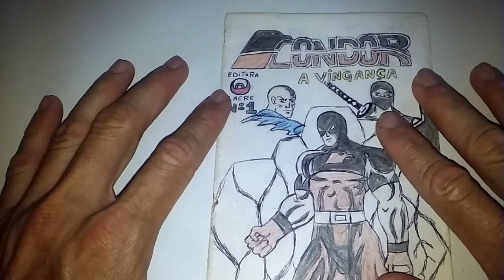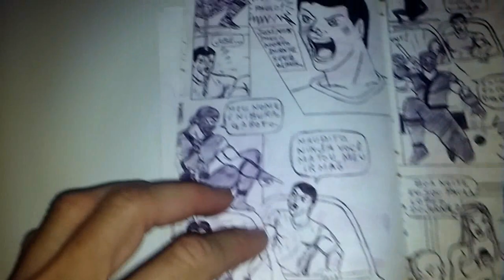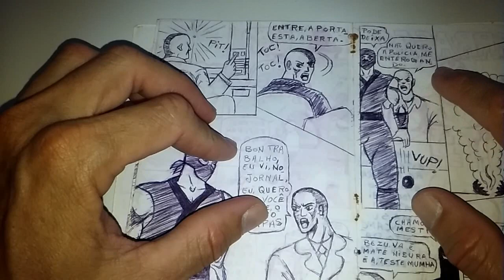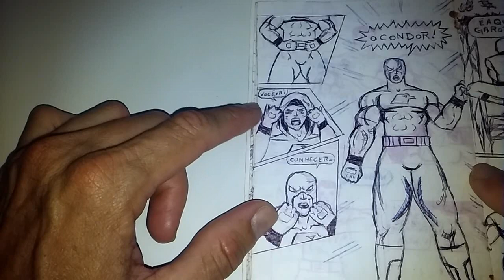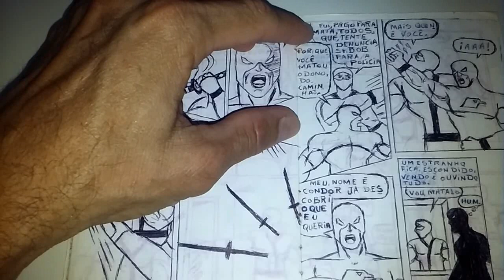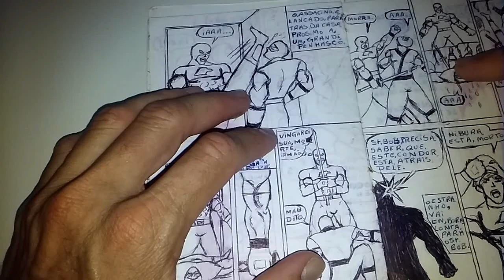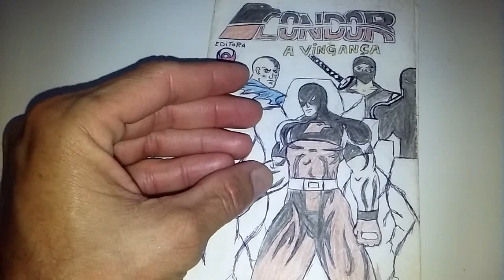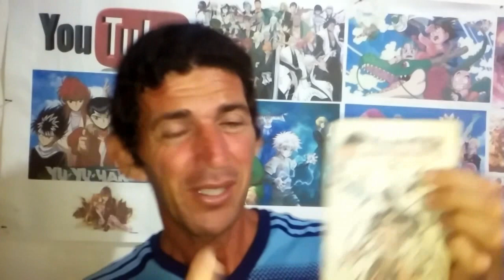minha historia em quadrinho drawing minha hq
biblioteca   de  audio   do   you   tube
eden
albis
som   no   formato   mp3
genero   hip   hop   e   rap
rua   brejo   novo   n -  53
bairro   curado   pe
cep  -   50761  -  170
pomto   de   referencia    21   de   abril
do   lado   da   igreja    dos   mormos
faecbook   -   jailsonjose
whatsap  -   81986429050